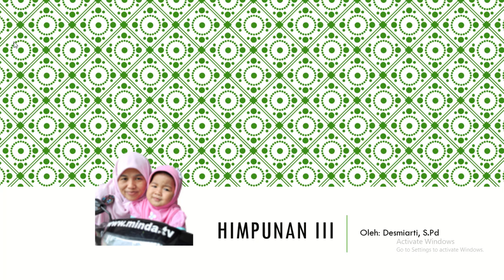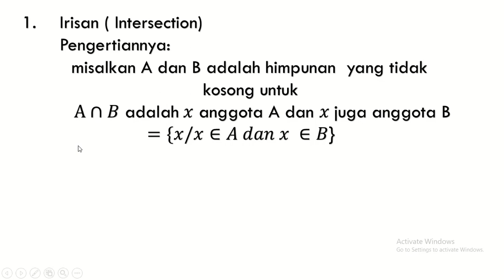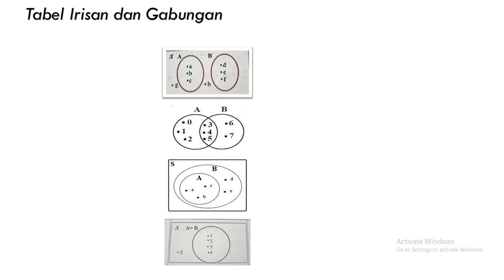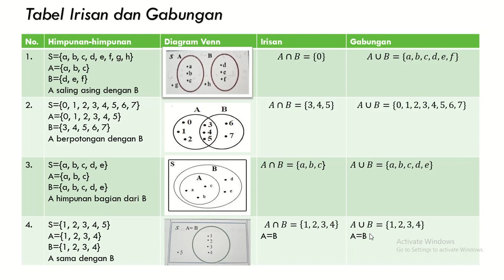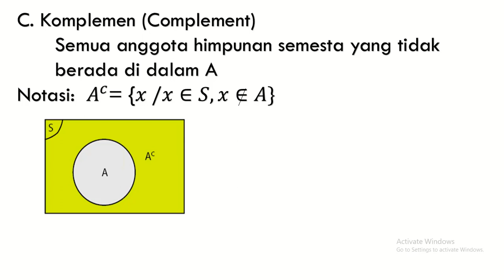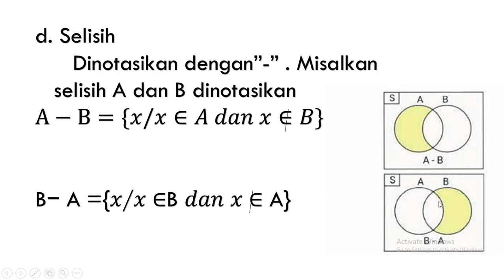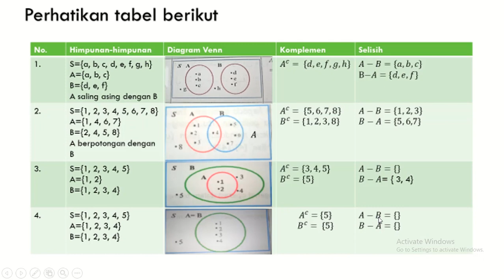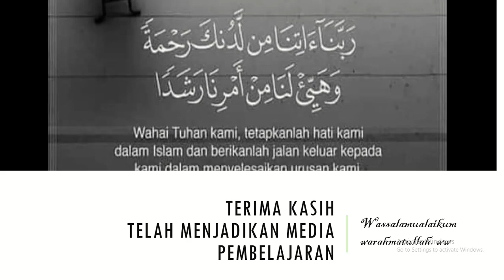Operasi Himpunan Kelas 7 Gabungan Komplemen Irisan Selisih